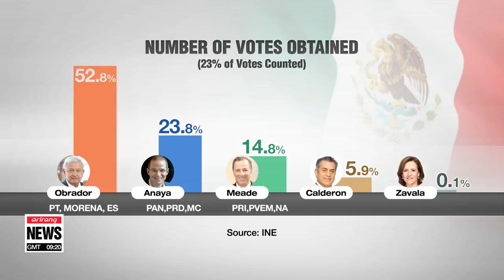Left-wing populist wins Mexico presidential election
멕시코 대선서 좌파 로페스 오브라도르 압승…89년만의 정권교체

  Elsewhere around the world, an older, wiser leader is chosen by the people of Mexico fed up with corruption.
Andres Manuel Lopez Obrador beat his two main rivals in the official "quick count" from a national sampling of ballots.
Hong Yoo gets us better acquainted with the man set to be the country's first left-wing president in almost a century.
After 89 years of rule, Mexico's conservative PRI party is expected to relinquish the presidency to left-wing politician from the PT party, Andres Manuel Lopez Obrador.
 An official "quick count" from a national sampling of ballots showed about 53 percent of the vote cast went to Lopez Obrador.
After running for president twice in the past, he finally won a resounding victory Sunday night in Mexico's presidential election.
This marks the first time that a left-wing candidate will become president of Mexico since the country started transitioning to democracy.

One local polling agency Parametria, expects Obrador to take 53 to 59 percent of the votes and another local poll, Consulta Mitofsky, expects 43 to 49 percent of votes to go to Obrador.
His main opponent, Ricardo Anaya, a moderate candidate, is expected to take 19 to 25 percent of the votes.
Anaya, and ruling party candidate Jose Antonia Meade, who came third in the polls, accepted their defeat and offered their congratulations.

The shift of political power from the conservatives to liberals comes after Mexicans' disappointment over corruption, violence, and inequality.

Obrador was the former mayor of Mexico City, but his promises to put an end to corruption, establish a Ministry of Public Safety, and renegotiate NAFTA, helped him earn the people's votes.
He emphasized 'honest poverty and sharing' by declaring that he will reduce his presidential salary to half its normal amount and offering to live in his own house instead of the presidential palace.

 U.S. President Donald Trump tweeted his congratulations to Lopez Obrador on Sunday night,  saying "I look very much forward to working with him. There is much to be done that will benefit both the United States and Mexico "
 A total of three thousand, four hundred positions were contested and 89 million people voted.
The new president is to be inaugurated on December 1st.